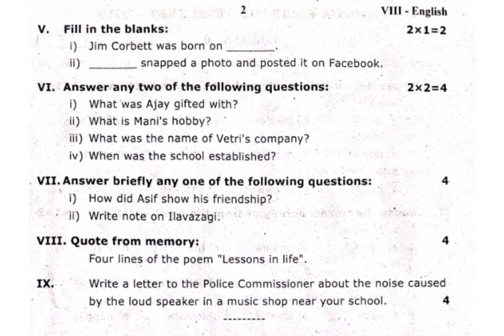8th english first mid term exam model question paper